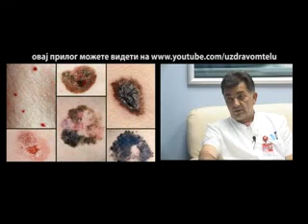PrilogUTO08septembar1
Prilog o zloćudnim promenama na koži i melanomu. Gost je prim. dr Marjan Novaković sa VMA.